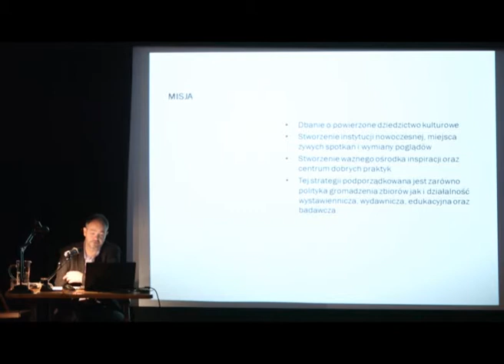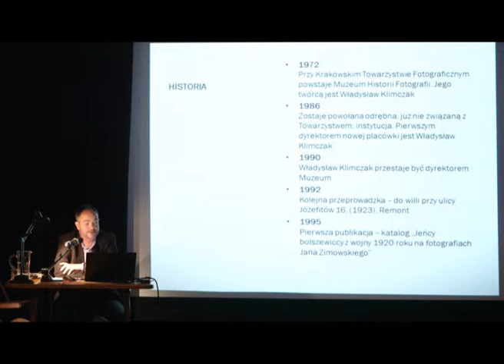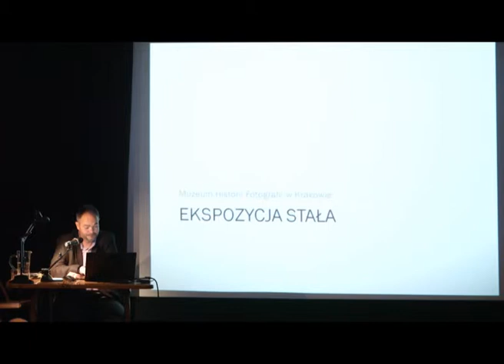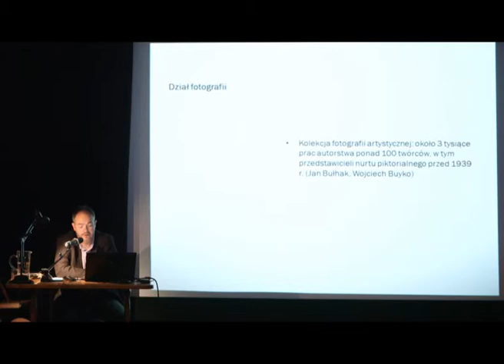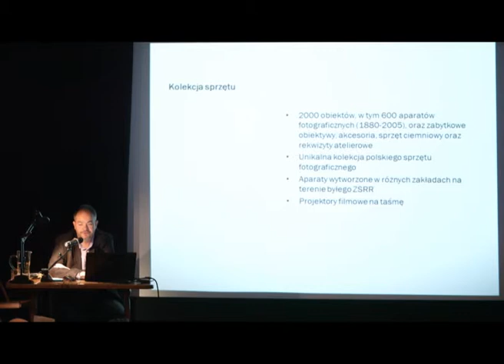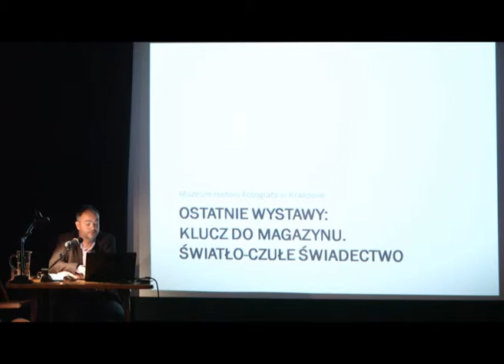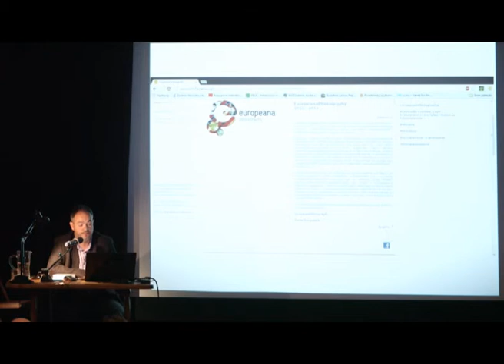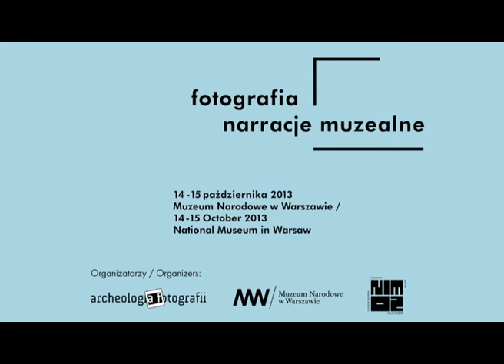Wojciech Nowicki (independent curator and critic)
Wojciech Nowicki (independent curator and critic) -- The mission and its realization: The Museum of History of Photography in Kraków

Photography -- Museum Narratives: an international seminar organized by the Archaeology of Photography Foundation, in collaboration with the National Museum in Warsaw and the National Institute of Museology and Collections Protection.

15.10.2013 Panel II, part 1